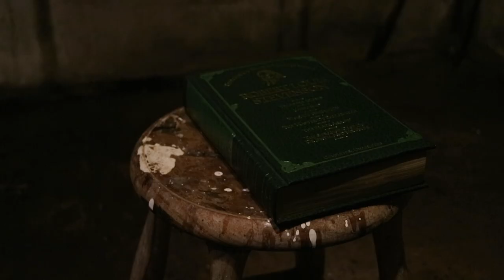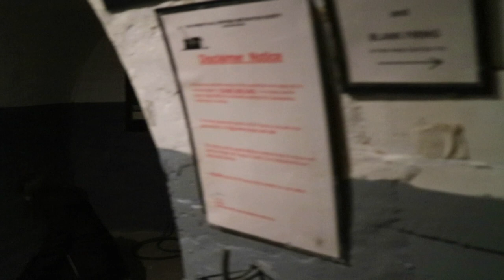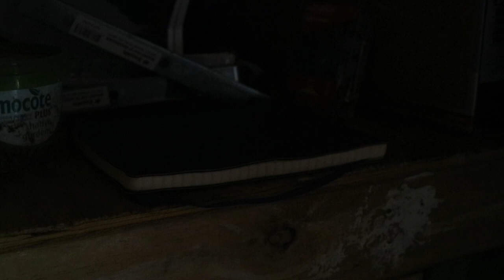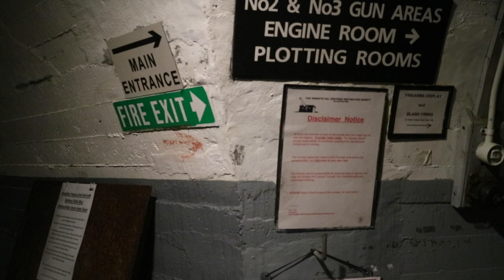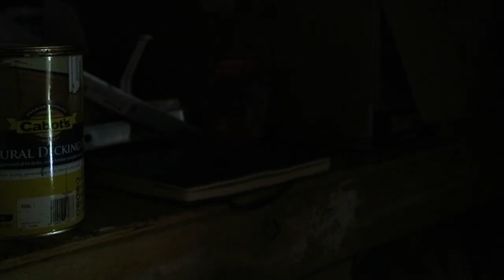The Tripods Season 2 Episode 1: The Quiet Fields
After a battle with the Tripods, the base is left crippled and desperate. A group called the defence team has been assigned to find a way of taking down the Tripods but will their first mission all go to plan? And with the captain tightening rules around leaving the base, will the boys be able to leave for The White Mountains?